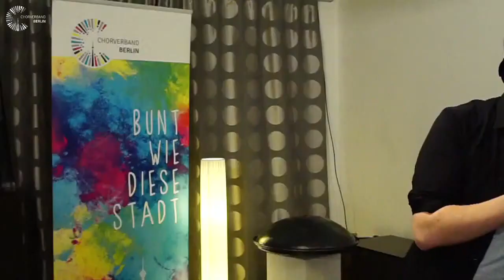Sing mit... | Folge 3: Bastian Holze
Dieses Video ist ein Zusammenschnitt aus den beiden Original-Livestreamsession vom Freitag, den 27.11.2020.

Vielseitig und umtriebig. So könnte man Bastian Holze beschreiben. Doch das würde den Chorleiter aus Berlin nur einseitig beschreiben.

Er hat nicht nur die Choretage "b vocal - the house of vocal art" mitgegründet, leitet selbst zwei verschiedene Chöre dort, gibt nicht nur Workshops und Coachings, sondern coacht auch mal eben die Eurovision Song Contest Teilnehmer aus Aserbaidschan und Malta. Er verlegt seinen Wohnsitz nach San Francisco und wieder zurück, schnuppert hinein ins Musicaltheater, ist Ensemblemanager auf der "MS Mein Schiff", macht seinen Studienabschluß in Österreich (nimmt dabei gleichzeitig eine Stelle in Berlin an) und sang in der Vocalband vokalverkehr. Und das war nur sein typischer Montag!
Dienstags erweitert er seine Beatbox-Skills und den Rest der Woche kümmert er sich um seine wunderbare kleine Familie!

Der frisch gebackene Leiter des Landesjugendchores Berlin hat also viel zu erzählen! Viel Spaß mit Bastian Holze!

Foto: Uta Kosiol

Über das Format:

"Sing mit..." ist das neue Format des Chorverbandes Berlin für Unterhaltung zu Hause.

Eine Stunde lang präsentieren wir Künstler aus dem Chor- und A cappella Bereich, die gemeinsam mit uns und Euch Musik machen, Wissenswertes und Unterhaltsames näher bringen und ein bisschen aus ihrem Alltag erzählen. Unterhaltung für die langen Nächte zur besten Probenzeit zu Hause. Sing mit!